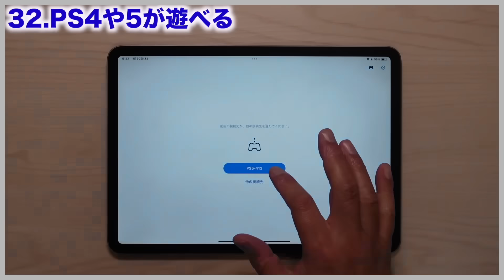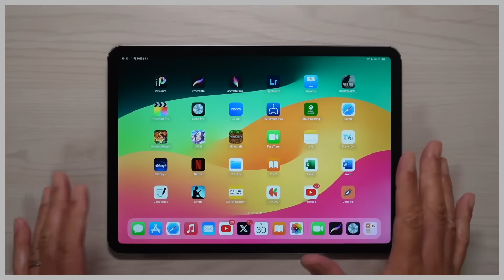【正式発表!】新iPadAirやProか?SE4や15新色は?Appleイベント大予想!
大型iPad Airや有機ELiPa Proなど、何が発表されるのか大特集です!

写真で出てくる女性「きつねさん」のプロフィールはこちら👇

iPhone15を含む8台同時バッテリー耐久テストは👇
【iPhone 15 Pro Max vs 15/15Pro/15Plus/SE3/13/14/14Plus iOS17 バッテリー耐久テスト!8台同時に実施した件が結果が面白い件】

iPhone、iPad、Apple Watch、iPod Touchのバッテリー残量や充電回数もわかるツールは👇

【厳選おすすめ iPhone15シリーズ用アクセサリ11選+1!ケース、フィルムに充電器から外付SSDまで紹介!】

iPhone15を使用したデータ移行が知りたい方は

以下はおすすめ動画👇
Apple Watchは何が出来るのか知りたい人は👇